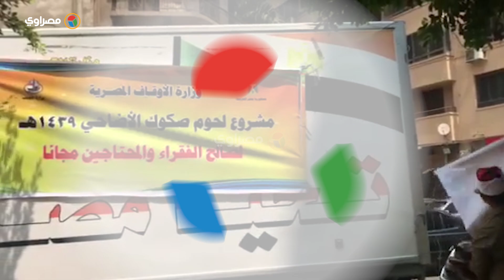وزير الأوقاف يشرف على توزيع اللحوم وسط زحام المواطنين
تصوير: شروق أحمد
مونتاج : محمد طارق